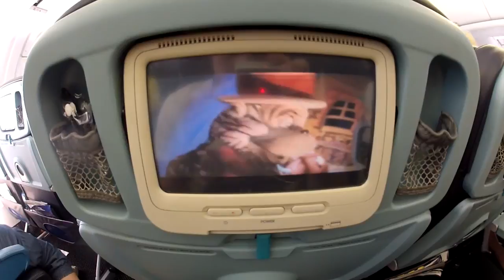My Florida Holiday Filmed On Go Pro Hero 2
My florida holiday filmed totally on my go pro hero 2 made on sony vegas